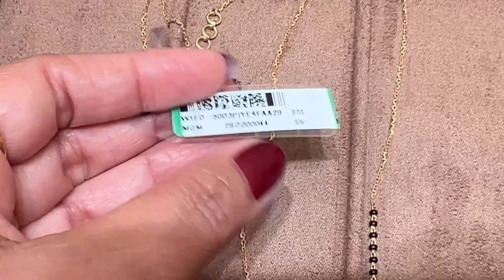Tanishq Diamond Mangalsutra Designs/Daily were Mangalsutra/Mangalsutra Collections/Bengaluru/Deeya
Tanishq
Showroom No.46, 239/240, Byatarayanapura,Yelahanka Old Town
Bellary Road, Shabhari Nagar, Bangalore-560092
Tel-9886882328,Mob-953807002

                Phoenix Mall Bangalore